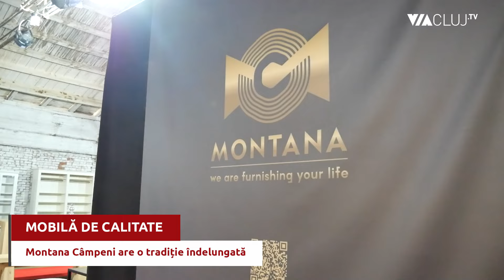Sorin Sălăgean, Montana Câmpeni: Industria mobilei trece printr-o fază de redimensionare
Industria românească a mobilei a reușit să reziste provocărilor aduse de evoluțiile de pe piața mondială. A existat o contragere indusă de factori precum creșterea costurilor cu forța de muncă, precum și de scumpirea lemnului. ”Însă ceea ce nu ne omoară ne face mai puternici”, spune directorul general al fabricii Montana Câmpeni, Sorin Sălăgean.

Fabricile de mobilă din România s-au redimensionat, iar industria românească de profil va continua să performeze, datorită raportului preț/calitate. Mai exact, fabricile românești, precum Montana Câmpeni produc o calitate excelentă la un preț bun. De aceea, mobila românească a reușit să cucerească noi piețe, precum cele din America de Nord. Care sunt elementele pe care se fundamentează relansarea industriei mobilei, aflați de la Sorin Sălăgean, in interviul acordat Via Cluj TV.